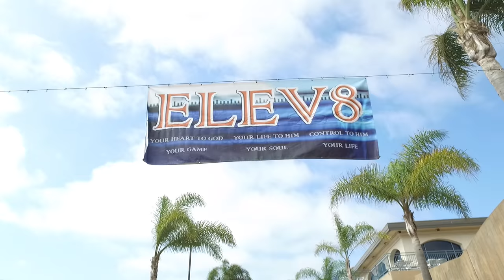Elevate 2016 Night 1 RECAP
We had an amazing weekend at Elevate 2016! We learned what it means to be Rooted in God's love for us through worship, preaching, sports, dodgeball, and countless other activities.